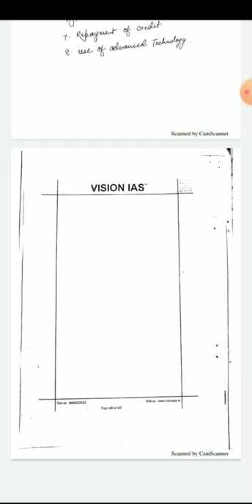Farm planning farmplanning agrioptional upsctopic #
RK HORTI BYTES🍉🍍🍌🥒🥦🌶🥥🍆🍓🥝🥑
We provide horticulture and agriculture related topics, questions, important facts, pdf study materials and much more.